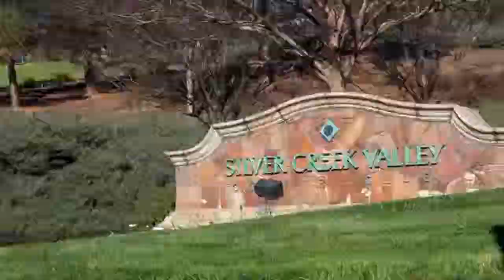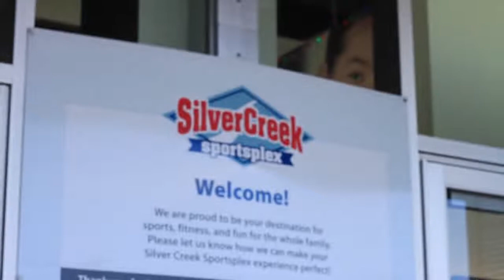4628 Hill Top View Lane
This video is about 4628 Hill Top View Lane